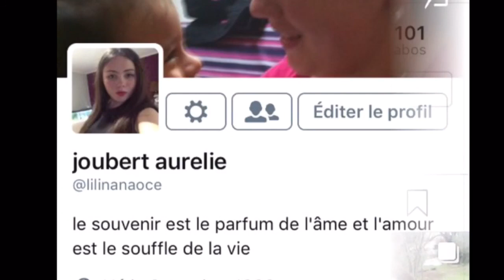Vlog spécial carnaval du lycee